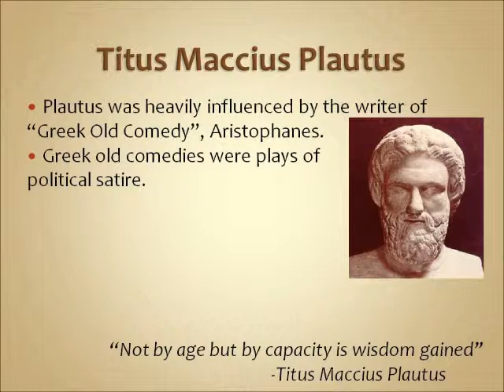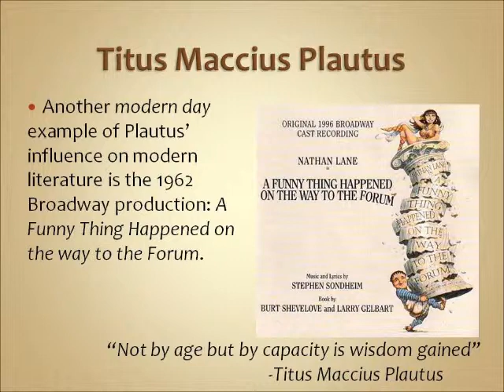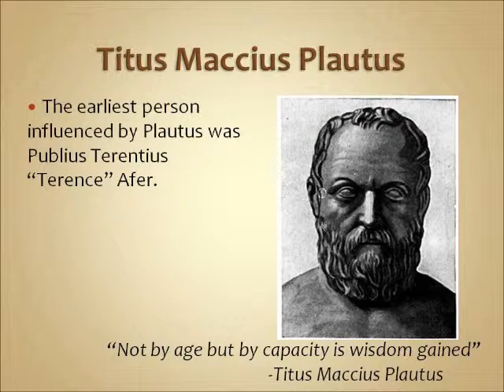Titus Maccius Plautus MarshLatin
Latin 3 project I did on Roman comedian Titus Maccius Plautus.
All proper credit is given in the bibliography.
Song: Deadmau5 - Aural Psynapse (Original Mix)